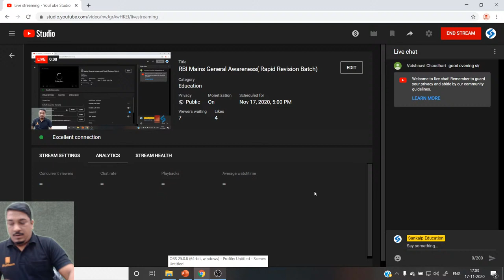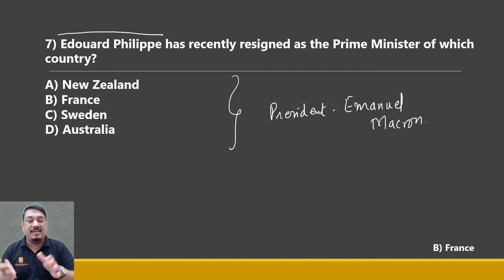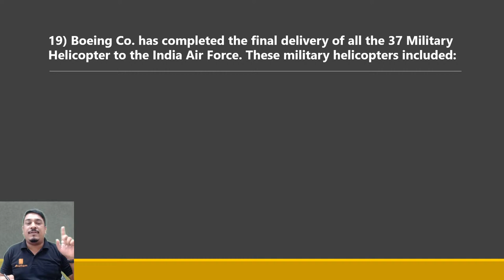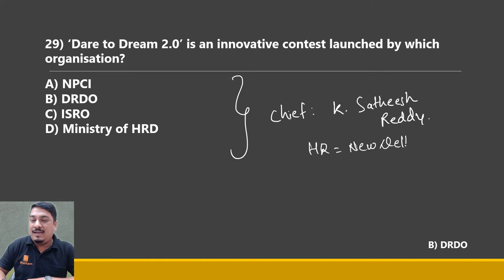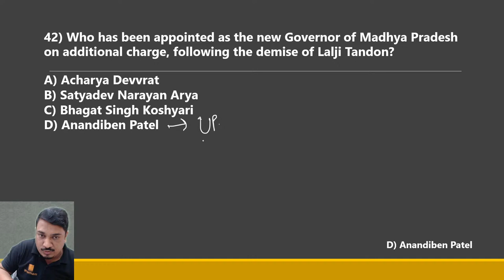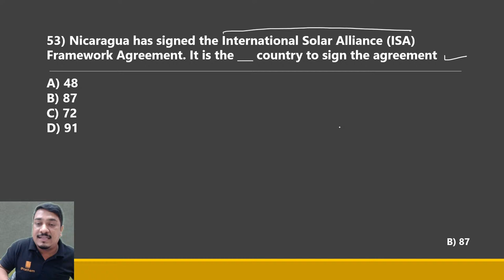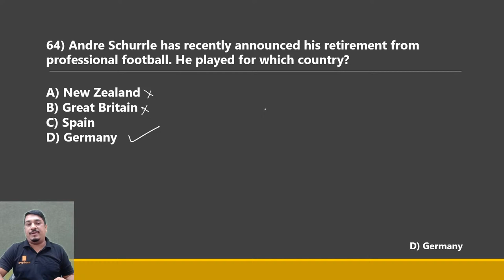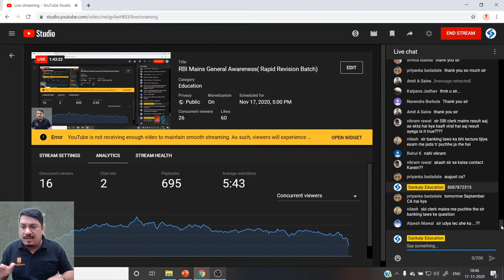RBI Mains General Awareness( Rapid Revision Batch)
Team Sankalp